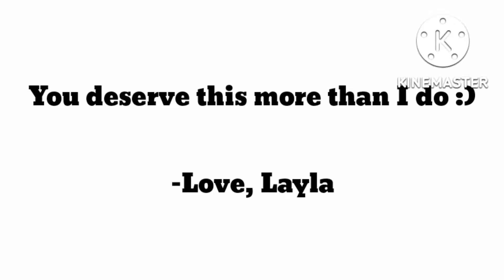"THE DOLL" 3 GCMM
Sorry this took me long to finish!

Anyway, hope you enjoy part 3!!

(696 Screenshots... 😱)

Some Mistakes :')